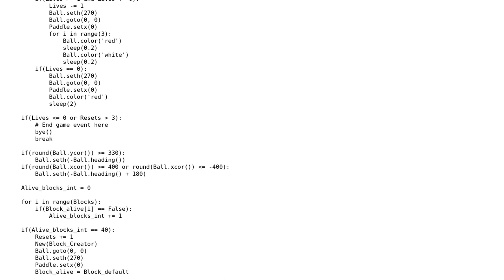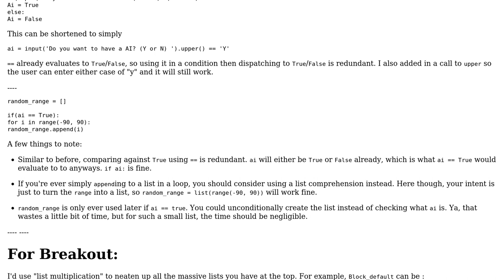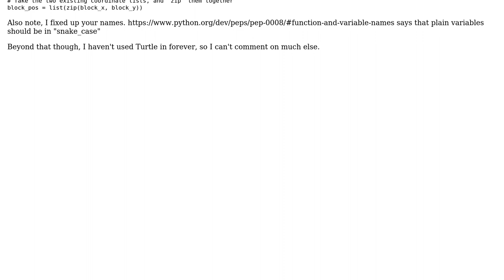Code Review: Pong and Breakout games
With thanks & praise to God, and with thanks to the many people who have made this project possible! | Content (except music & images) licensed under CC BY-SA | Music | Images & others | With thanks to user Mast user drakeerv user Carcigenicate and the Stack Exchange Network Trademarks are property of their respective owners. You are responsible for your own actions.